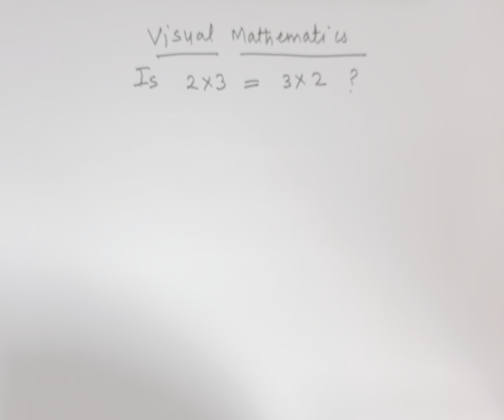Is 2x3 equals 3x2 ?|Elementary Mathematics| TLM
Is 2x3 equals 3x2 ?
Children ask questions in a class how these are equal?
Visual Mathematics plays an important role in concept development. It helps in developing interest in the subject. Let us see how we can show 2x3 = 3x2 .

Is 2x3 equal to 3x2? This video explores the commutative property of multiplication.

You may be interested in these questions:
What is the commutative property of multiplication?
How can we prove that 2x3 is equal to 3x2?
What are the practical applications of the commutative property of multiplication?